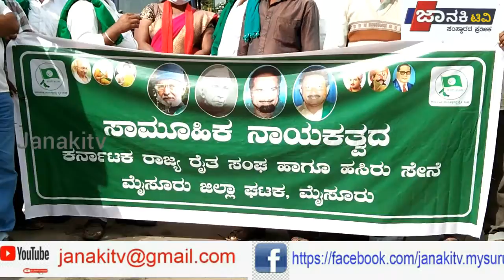ಭಾರತ್ ಬಂದ್ ಗೆ ಹಸಿರುಸೇನೆ ರೈತ ಸಂಘದ ಸಾಮಾನ್ಯ ನಾಯಕತ್ವ ಬೆಂಬಲ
ಇಂದು ದೇಶಾದ್ಯಂತ ನಡೆಯುತ್ತಿರುವ ಎಪಿಎಂಸಿ ಕಾಯ್ದೆ ಹಾಗೂ ಭೂ ಸುಧಾರಣೆ ಕಾಯ್ದೆ ಇನ್ನಿತರ ಕಾಯ್ದೆಗಳನ್ನು ವಿರೋಧಿಸಿ ಇಡೀ ರಾಷ್ಟ್ರದಲ್ಲೇ ನಡೆಯುತ್ತಿರುವ ಬಂದಿಗೆ ಸಹಕರಿಸುತ್ತಿರುವ ರಾಜ್ಯ ರೈತ ಸಂಘ ಹಾಗೂ ಹಸಿರು ಸೇನೆಯ ಸಾಮೂಹಿಕ ನಾಯಕತ್ವದ ಸಂಘಟನೆಯ ವತಿಯಿಂದ ಈ ದಿನ ಮೈಸೂರಿನಲ್ಲಿ ಪ್ರತಿಭಟಿಸಲಾಯಿತು ಇದರ ನಾಯಕತ್ವ ವಹಿಸಿದ್ದ ಜಿಲ್ಲಾ ಅಧ್ಯಕ್ಷರಾದ ವಿದ್ಯಾಸಾಗರರು ಮಾತನಾಡುತ್ತಾ ರೈತರ ಮಕ್ಕಳು ಬೀದಿ ಪಾಲಾದರು ಪರವಾಗಿಲ್ಲ ಇವರು ಐಶಾರಾಮಿ ಜೀವನ ನಡೆಸಲು ಸಿದ್ಧರಾಗಿರುತ್ತಾರೆ ಆದರೆ ಐಶಾರಾಮಿ ಜೀವನ ನಡೆಸಬೇಕಾದರೆ ರೈತರು ಬೆಳೆದಂತಹ ಆಹಾರಪದ್ಧತಿಯನ್ನು ಸೇವನೆ ಮಾಡಲೇಬೇಕು ಹಾಗಾಗಿ ಮುಂದಿನ ದಿನಗಳಲ್ಲಿ ಈ ಕಾಯಿಲೆಗಳನ್ನು ವಾಪಸ್ ಪಡೆಯದಿದ್ದರೆ ಉಗ್ರವಾದ ಪ್ರತಿಭಟನೆಯನ್ನು ದೇಶಾದ್ಯಂತ ನಡೆಸಲಾಗುವುದು ಎಂಬುದಾಗಿ ತಿಳಿಸಿರುತ್ತಾರೆ